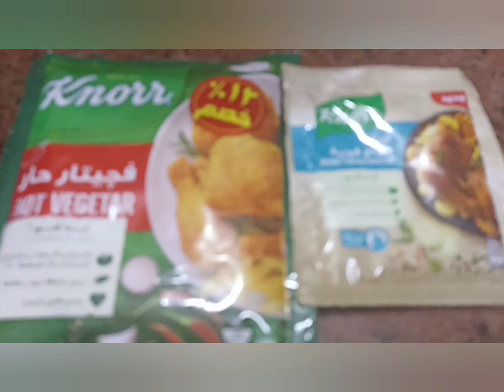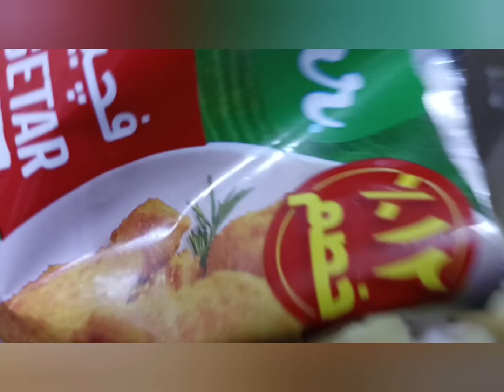وصفتي النهارده اعاده تدوير لبواقي اي الفراخ والنتيجه نجاتس أو كفته مقليه